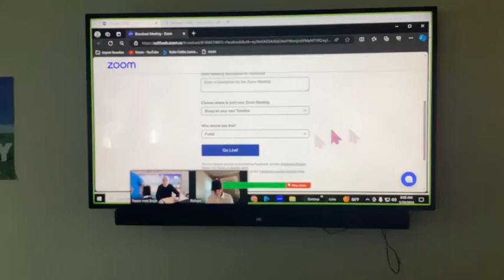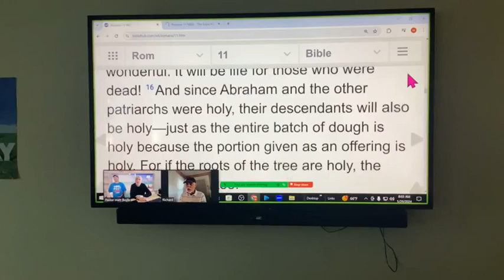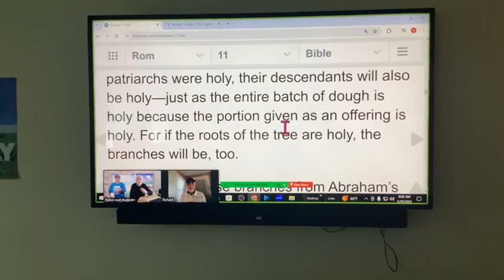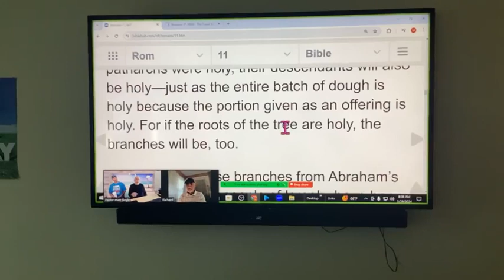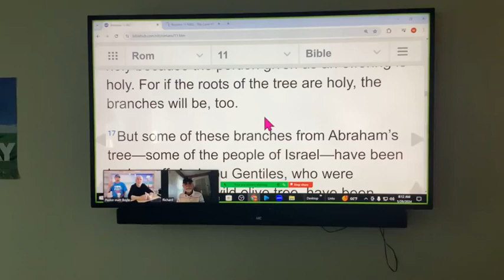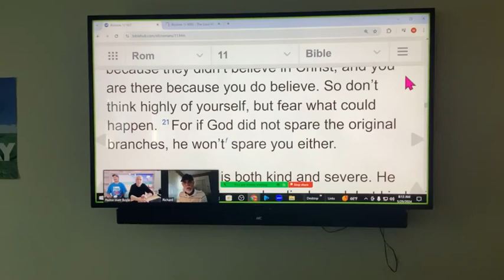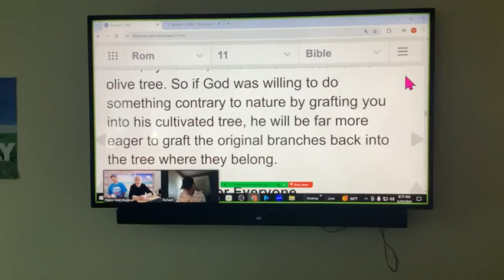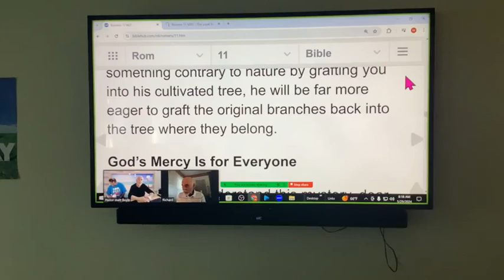Romans 11 verses 11 through 24 Grafting of the Wild and Natural Branches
Join Pastor Matt and Richard Ozimek as they discuss the grafting in of the wild and natural branches from Romans 11 verses 11 through 24.